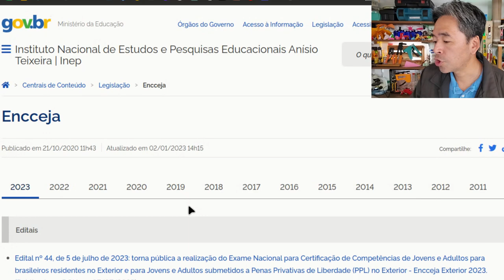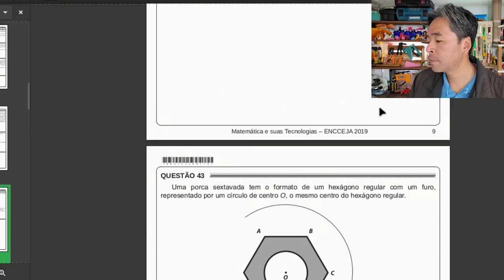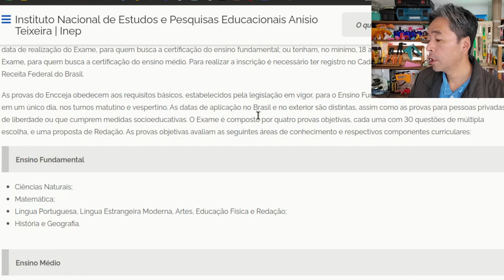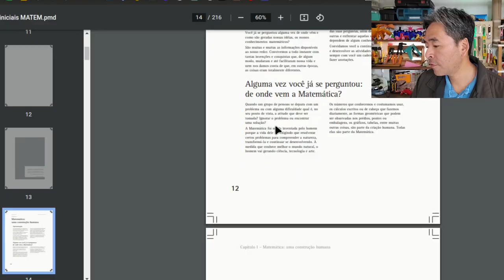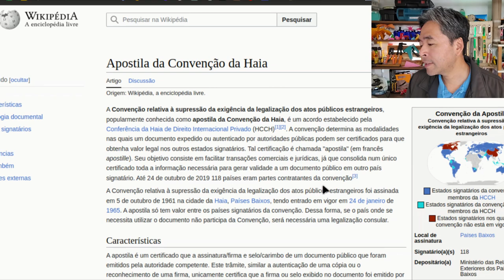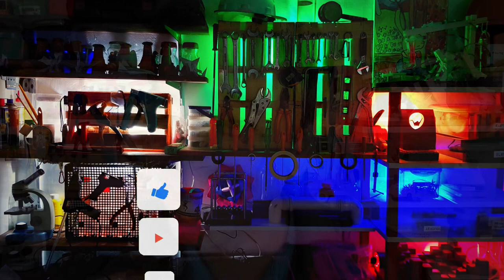Como fica a certificação no homeschooling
Para conseguir a certificação do Ensino Fundamental e Ensino Médio é possível realizar o ENCCEJA, que é o Exame Nacional para Certificação de Competências de Jovens e Adultos e é bem mais fácil que o Enem porque não é uma prova classificatória. Para realizar o exame basta ter completado 15 anos para o Ensino Fundamental e 18 anos para o Ensino Médio.

Nesse site estão indicadas as cidades brasileiras e países onde o exame é aplicado. Também contém material de estudo, provas e gabaritos.

Há universidades que podem solicitar certificado de conclusão e histórico, tem outras que não vão pedir nenhuma certificação, como acontece em algumas universidades norte americanas.

A Clonara School situada em Michigan nos EUA oferece a possibilidade de conseguir uma certificação realizando o homeschooling. Veja mais detalhes nesse vídeo

Se você for realizar a sua matrícula na Clonlara School, pedimos que você diga que foi uma INDICAÇÃO DO CANAL DO OPEN MAKER, pois assim a Clonlara School oferecerá um reconhecimento para a nossa ONG e assim você estará ajudando a criarmos mais conteúdos como esse.

Para que a certificação norte americana tenha equivalência no Brasil é necessário realizar o Apostilamento de Haia.